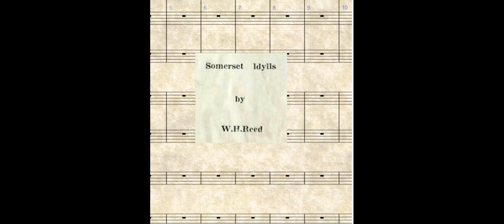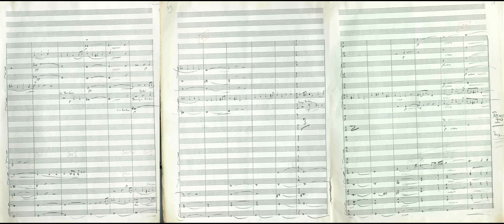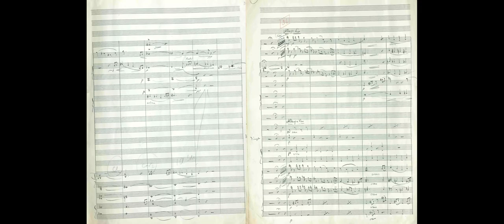𝐑𝐞𝐞𝐝, 𝐖𝐢𝐥𝐥𝐢𝐚𝐦 (𝟏𝟖𝟕𝟔-𝟏𝟗𝟒𝟐) Somerset Idylls (1926)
00:00 The Crystal Spring
04:08 May Morning - "Seventeen Come Sunday"